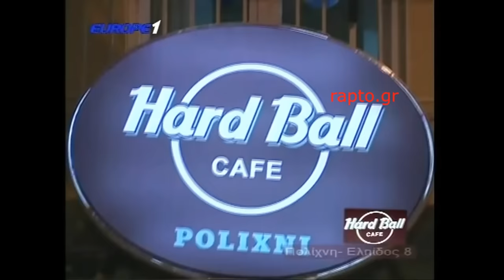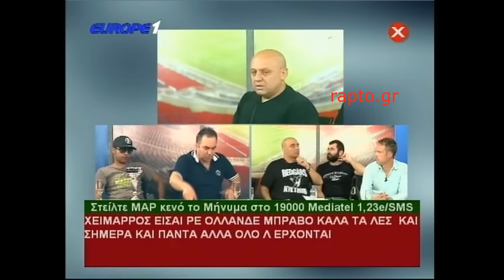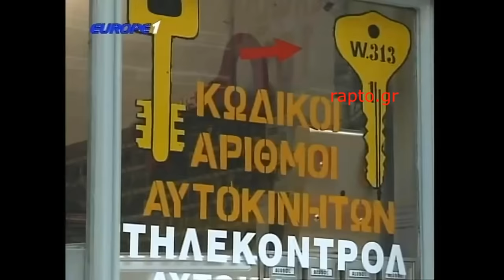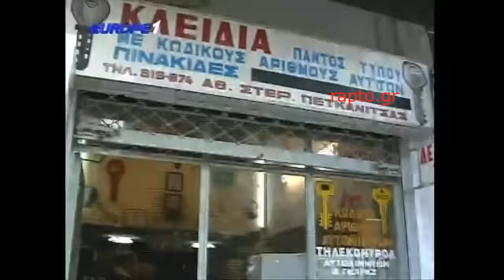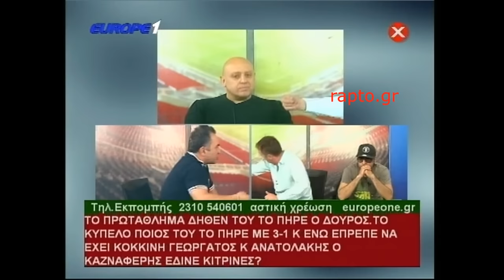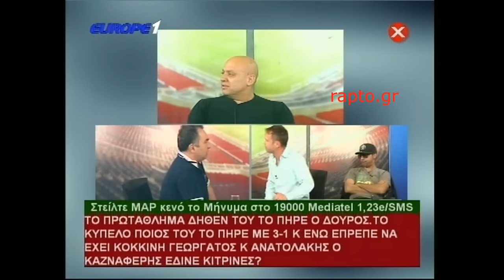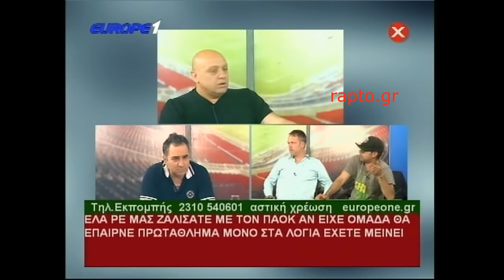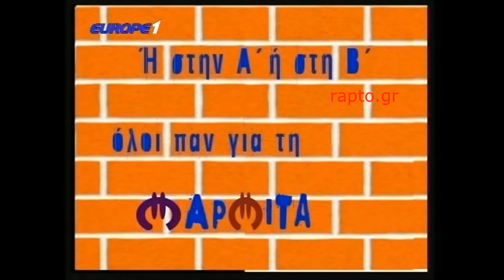Ραπτόπουλος Μαρμίτα 23/05/2016 (μετά την κούπα ΑΕΚ επί του Ολυμπιακού και πριν το Πανιώνιος-ΠΑΟΚ )HD